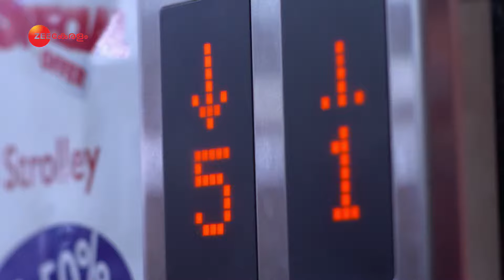Chembarathi | Ep.91 | കമലയ്‌ക്കൊപ്പം കല്യാണിയുടെ ഷോപ്പിങ്‌ | Full Episode | Zee Keralam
Sahadevan mocks Vilasini when she questions him about the decision to make Nandana the daughter-in-law of the house. Nandana arrives at Trichambaram and spots Kalyani. Nandana and Parameshwaran decide to get rid of her. Sarojini gets scared as Kalyani runs into the kitchen. Meanwhile, Maheshwari gives Vilasini a befitting reply for mocking her. Vilasini feels jealous on seeing Akhila's behaviour towards Nandana.